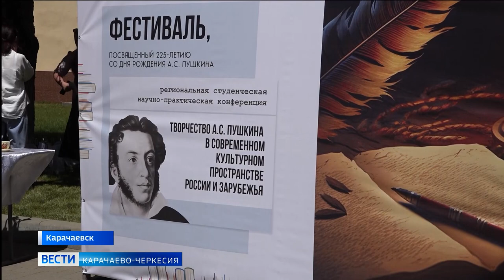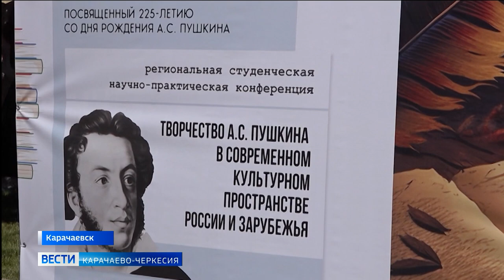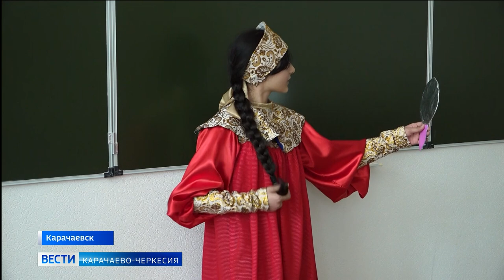В КЧГУ прошла научно-практическая конференция к 225-летию А. С. Пушкина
Творчество Александра Сергеевича Пушкина в современном культурном пространстве России и зарубежья. В КЧГУ имени Умара Алиева прошла региональная студенческая научно-практическая конференция, посвященная 225-летию со дня рождения великого поэта